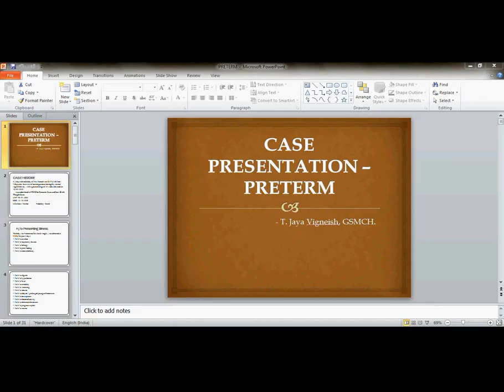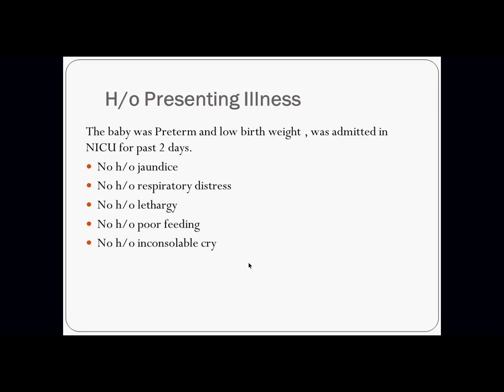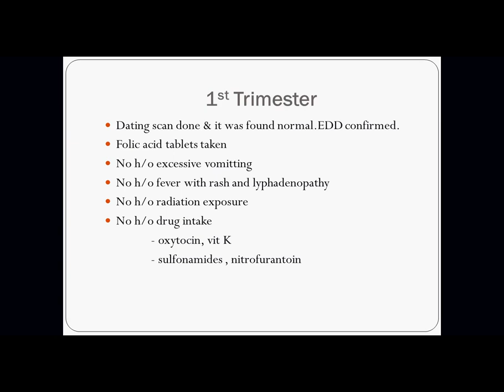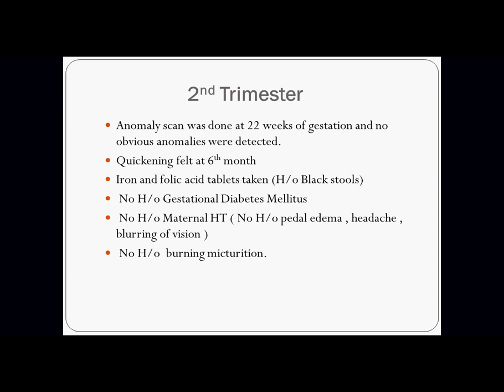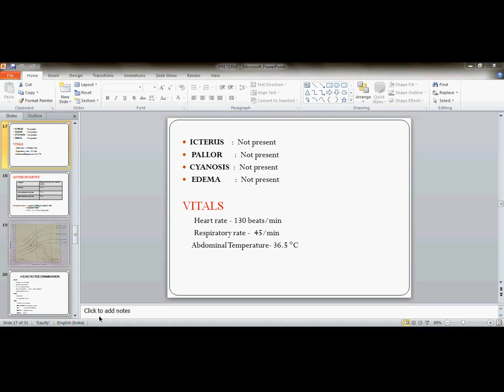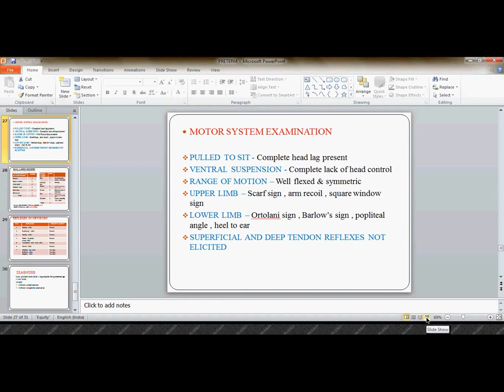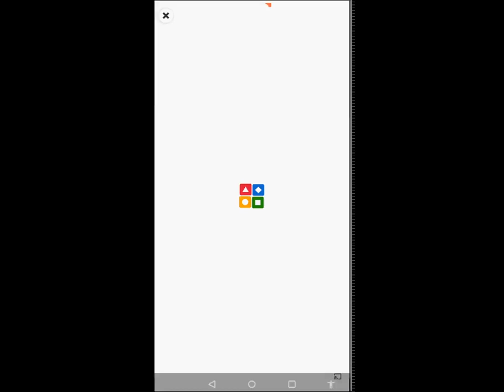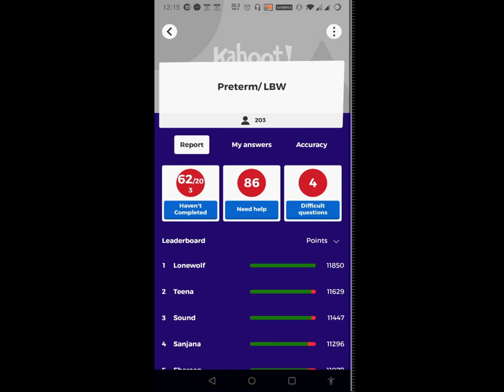2020 09 13 Preterm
case discussion on preterm